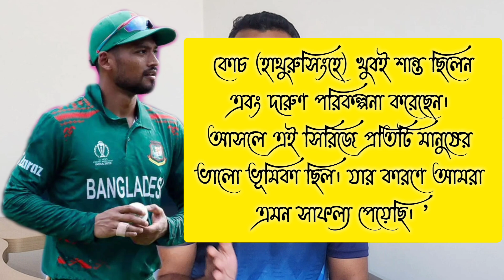ফোনকল ছাড়া সিরিজ, আসলো সফলতাও#NajmulHossainShanto